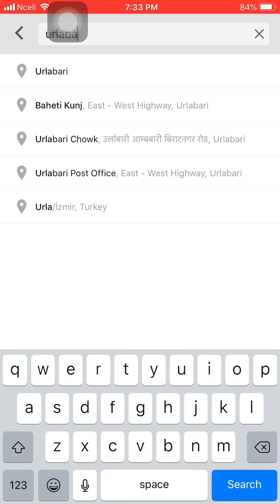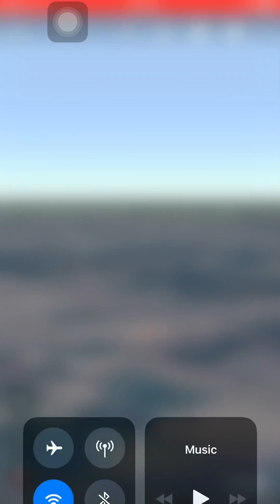drone video of damak and urlabari by google earth